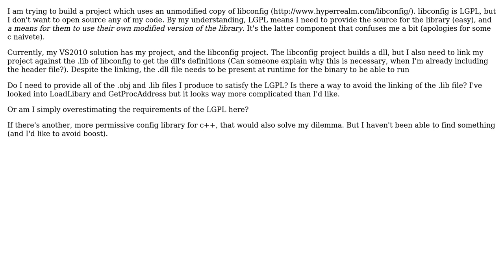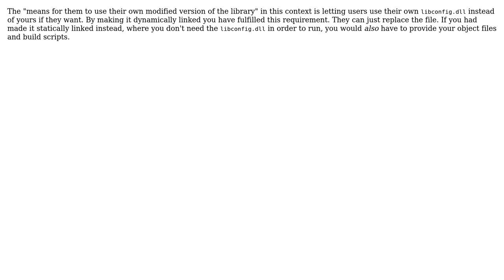Software Engineering: LGPL, .lib, .dll, and linking (2 Solutions!!)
Software Engineering: LGPL, .lib, .dll, and linking

With thanks & praise to God, and with thanks to the many people who have made this project possible! | Content (except music & images) licensed under CC BY-SA | Music | Images & others | With thanks to user user2093082 user SalgoMato user Karl Bielefeldt and the Stack Exchange Network Trademarks are property of their respective owners. You are responsible for your own actions.